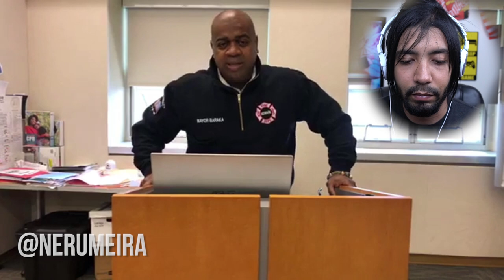Urgente! Coronavirus chegou em Newark! 😱😱 - Neru Meira USA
Coronavirus chegou em Newark, agora todo cuidado é pouco!

➤ Baixe seu E-book grátis Agora:
10 dicas Infalíveis para Economizar Dinheiro pra sua viagem aos EUA

Tags adicionais:
coronavirus em newark
corona virus newark
coronavirus newark